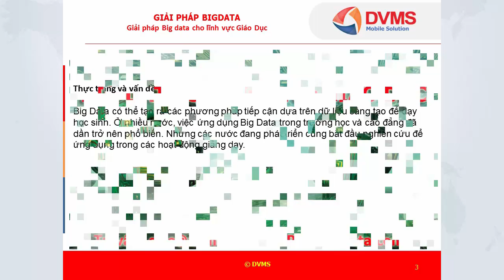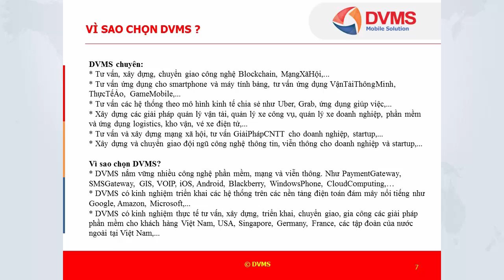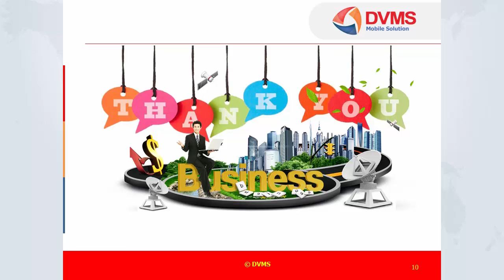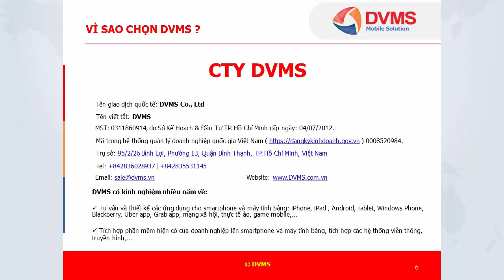Giải pháp Big data cho lĩnh vực Giáo Dục